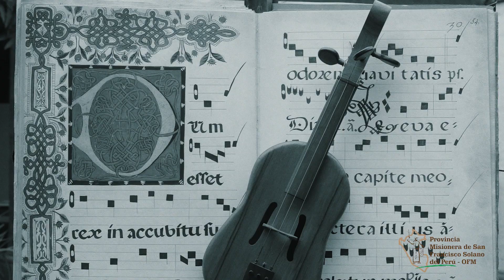San Francisco Solano- Video Clip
Con imágenes de nuestras diferentes fraternidades
Somos la Provincia Misionera de San Francisco Solano del Perú